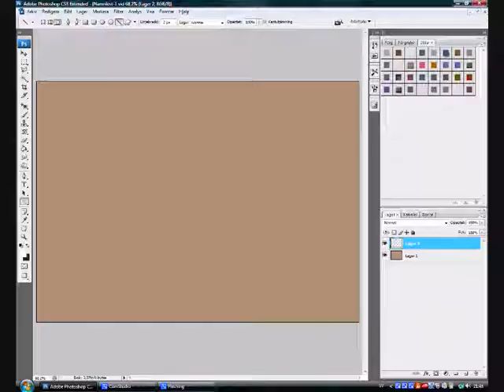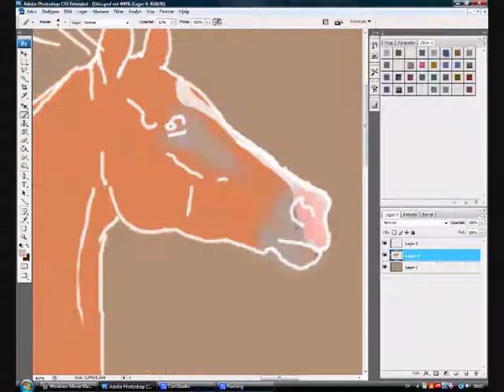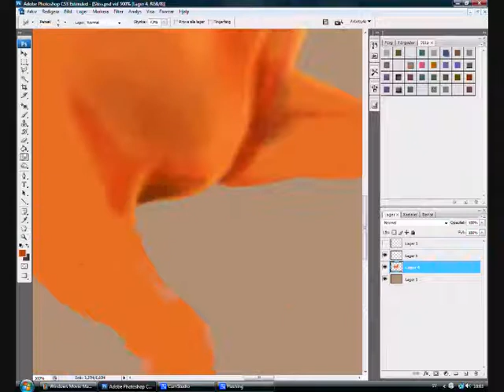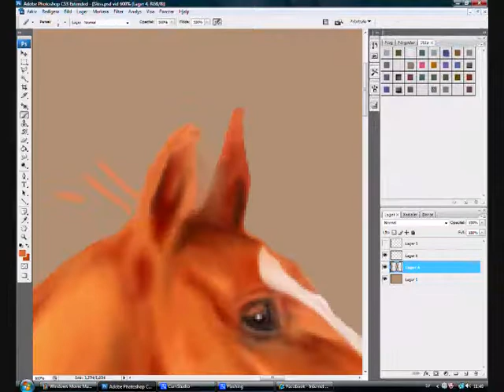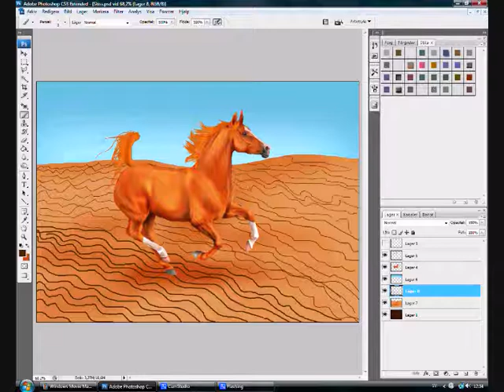How to draw a horse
It was a while ago since i did a horse-drawing speedpainting video, so here you are :) Tried to show how i do when i draw horses.

Worktime 2 hours.